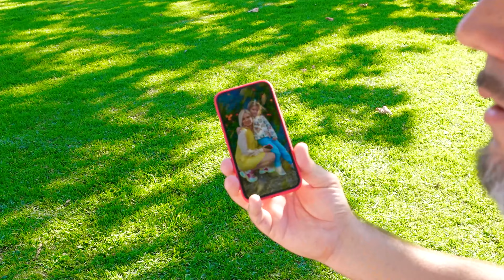أقوى رجل وأرتيم ينقذان الطفل من اللصوص